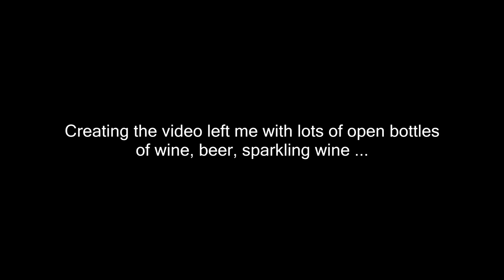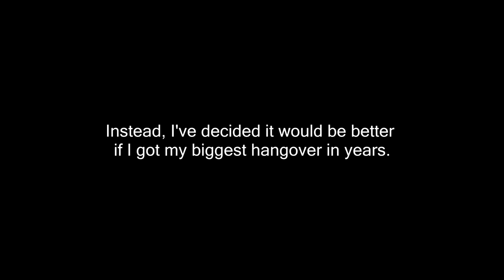1,500 FPS BEVERAGES- Slow Motion - Chronos 1.4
My Gear:
- Chronos 1.4
- Panasonic HC-X1000
- Canon 6D